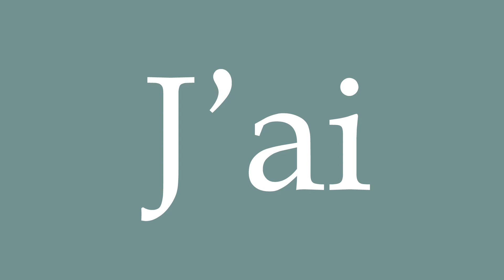How to Pronounce ''J’ai'' Correctly in French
Learn how to say and properly pronounce ''J’ai'' in French with this free pronunciation tutorial. Apprenez à prononcer des mots en français grâce à nos tutoriels.